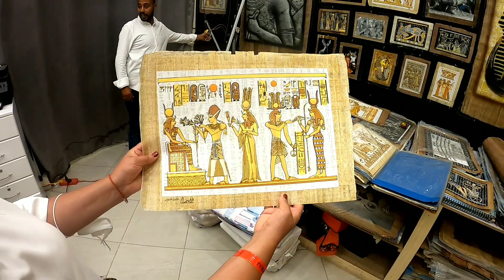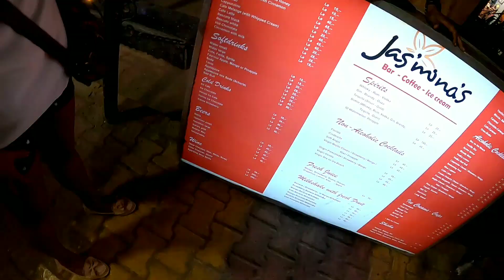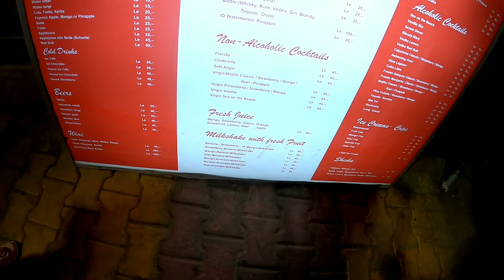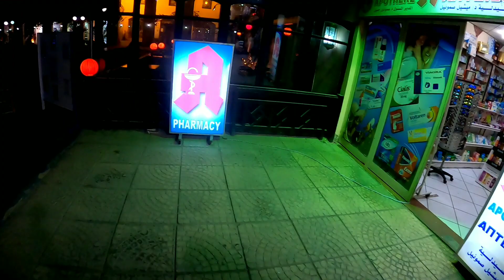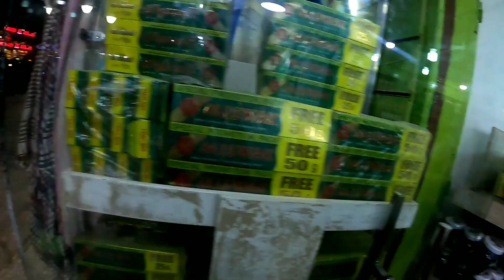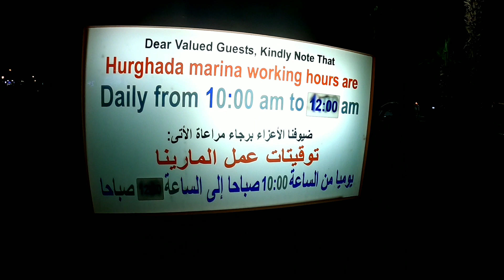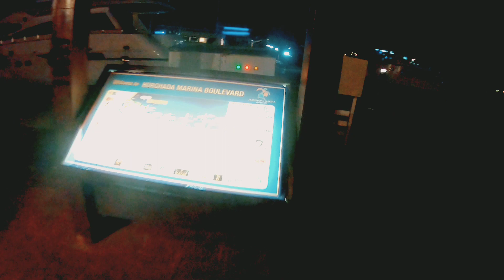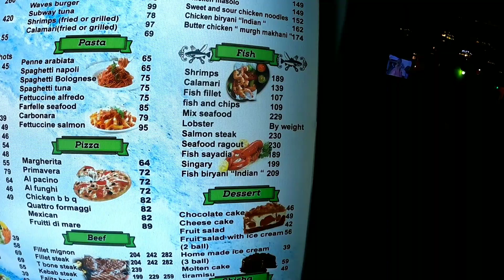Египет 2020. Хургадачный шоппинг! Шератон, Набережная Marina где туристы?!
Друзья, доброго времени суток!
Настало время посетить самые популярные места в Хурхаде! А что может быть лучше чем прогулка центром города и конечно же яркой и красочной набережной! Ну и какая прогулка без шоппинга)